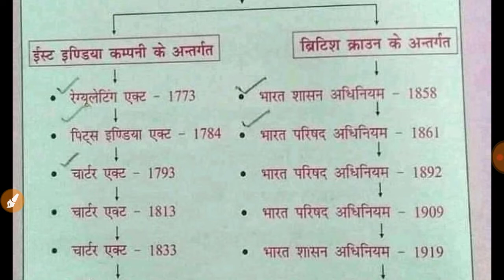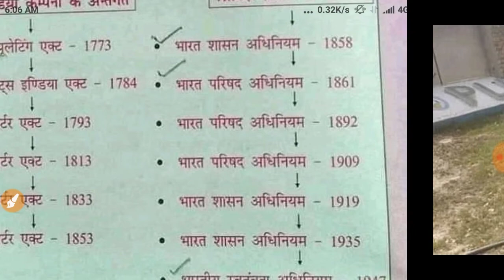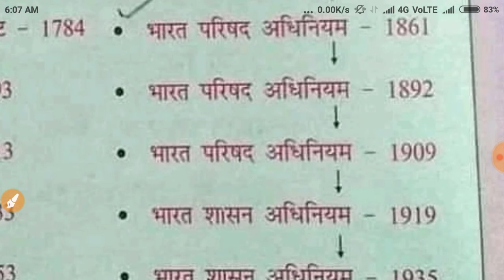भारत का सवैधानिक विकास || अग्रेजो द्वारा लगाए गए एक्ट व नियम || भारत के एक्ट या अधिनियम